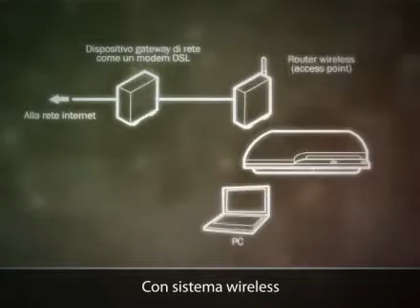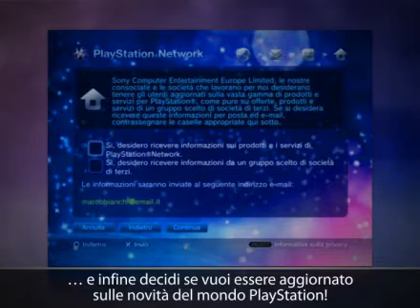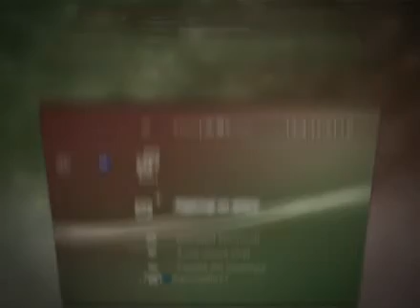Tutorial: Collegare la Ps3 ad internet e iscriversi al PSN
Semplice tutorial che insegna come iscriversi al PSN